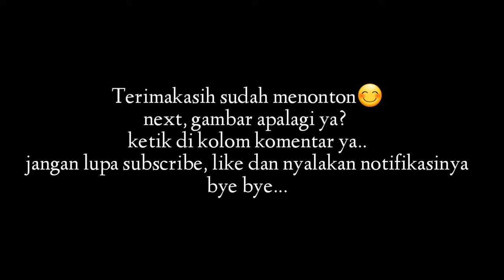Video singkat PART 2 Drawing on the wall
Part 1 Drawing on the wall